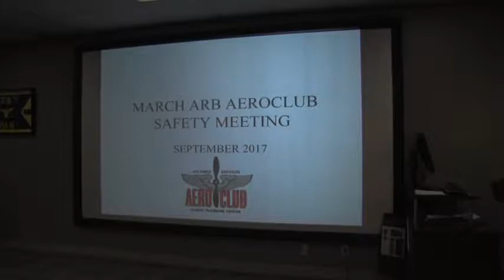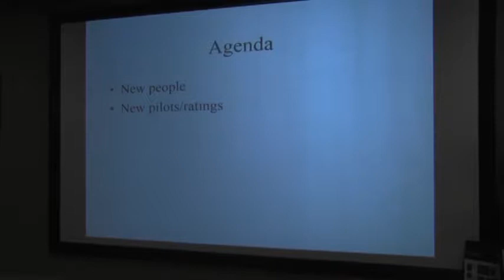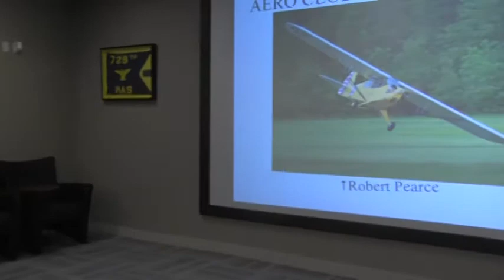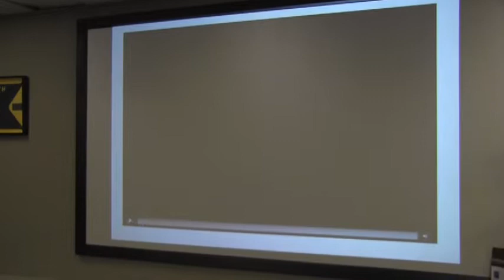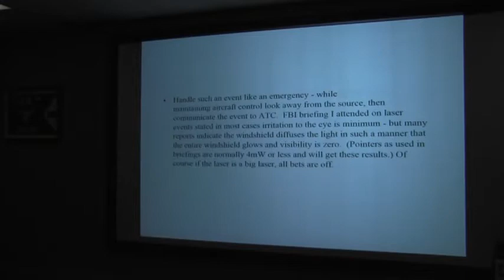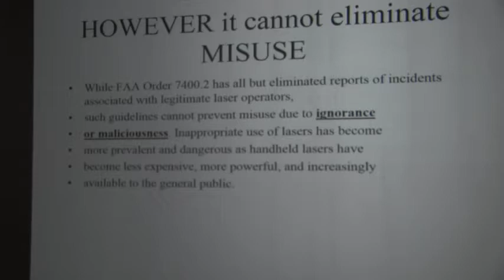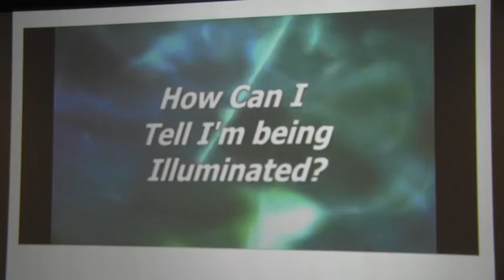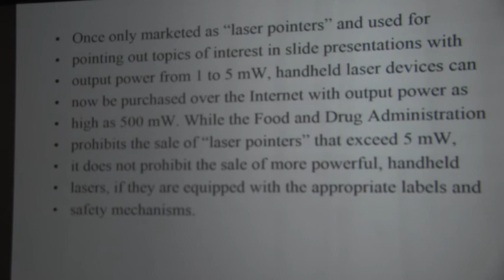Sept 2017 Safety Meeting - March ARB Aero Club